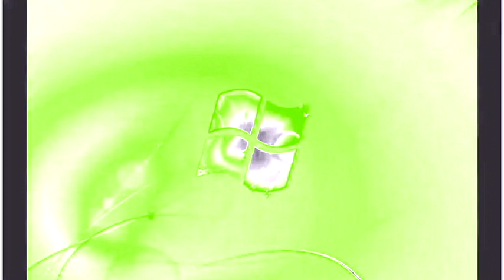Windows 7 Startup Logon NOW MY VIDEO Effects in Acer Chorded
Pixelleap The Video Editor 2021 Will Do Squared To Elevated

{JAPANESE}